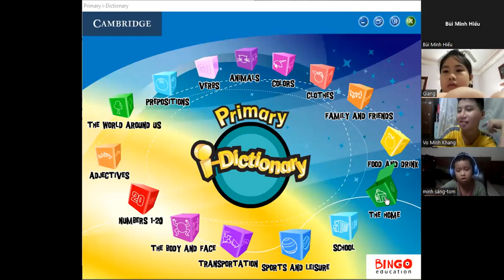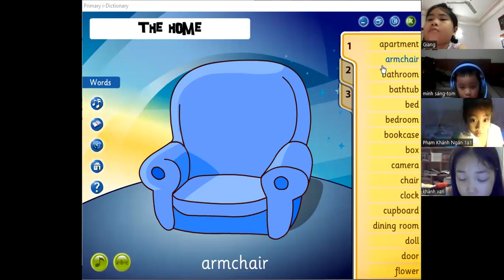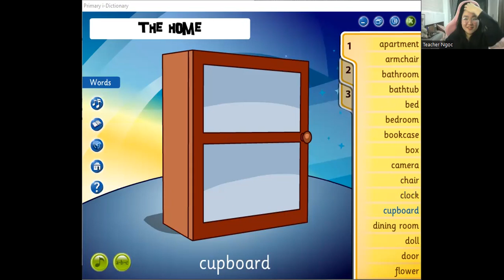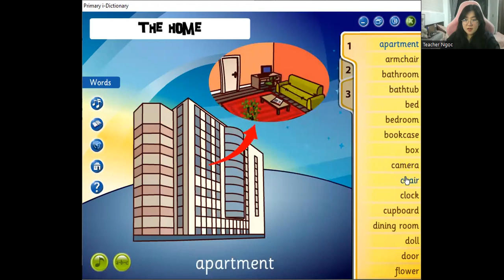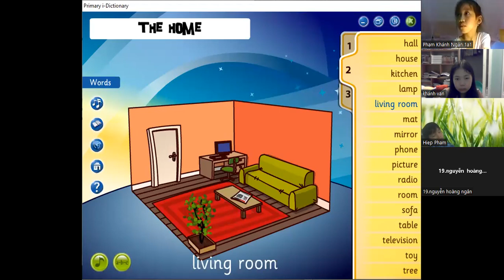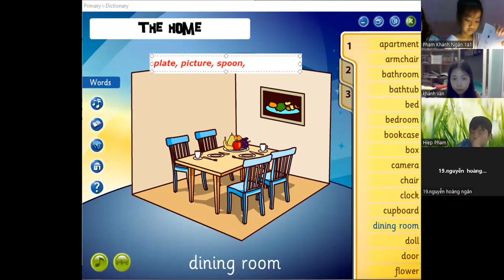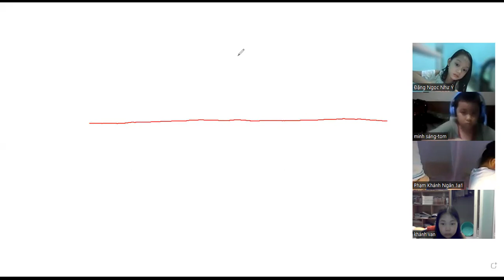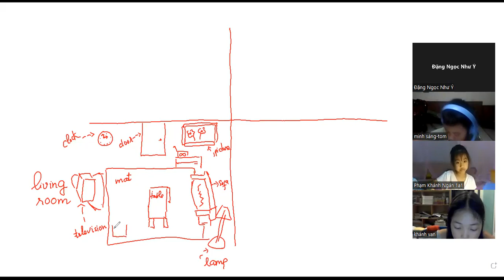Học tiếng Anh miễn phí cùng con Buổi 17 (23/05/2022) - Ms. Ngọc English (Dành cho học sinh lớp 1,2)